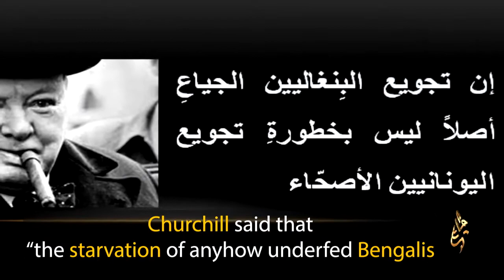ويحدثونك عن السلاح الأخضر still they speak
عندما يستخدم الجوع وسيلةً بيد المستبدّ لتركيع الشعوب..